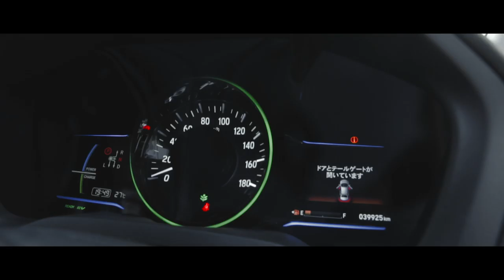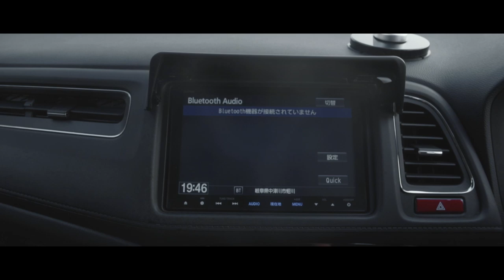Honda Vezel Hybrid 2015 | CarDealer Reviews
Honda Vezel Hybrid 2015 | OCEAN MOTORS | CarDealer Reviews

We are Importer of Reconditioned & Brand New Vehicles from all over the world, Regularly we import from Japan if clients Pre-order then we go for European car too. We have showroom at Banani & Baridhara, If anyone need ready stock of car please visit our showroom. You can bid directly from Japan Auction houses or you can take ready stock from our supplier stock list. We are committed to provide simplest and fastest shipping for you. Including all documentation and shipment work we will deliver your car with in 35-45 (less or more) days, Then hopefully you will get an excellent condition car as per your requirement. One thing we ensure you that we will provide you every authentic information about your car for an example Auction Grade,Original Mileage,Engine Condition,Interior & Exterior Condition everything.

আপনি ইচ্ছা করলে জাপান থেকে গাড়ি অর্ডার করতে পারবেন সরাসরি অকশনে বিড অথবা আমাদের জাপান প্রতিনিধির রেডি স্টক থেকে। আমাদের জাপান প্রতিনিধির মাধ্যমে আমরা আপনাকে আপনার কাঙ্খিত গাড়িটি পেতে সাহায্য করবো। গাড়ির যাবতীয় কাজ সম্পন্ন করে আপনার হাতে পৌছাতে সময় লাগবে ৩৫-৪৫ দিন। আমরা গাড়ির সকল প্রকার প্রকৃত তথ্য প্রদান করে থাকি যেটা আপনারা চাইলে অনলাইন থেকে ১০ ডলার খরচ করে যাচাই করে নিতে পারেন। গাড়ি জাপানে কত কি. মি. চলছে ? গাড়ির ইঞ্জিনের অবস্থা কি ? গাড়ির কোন জিনিসপত্র জাপানে অথবা বাংলাদেশে পরিবর্তন হইছে কি না ? গাড়ি টা জাপানের অকশন হাউজ এর না ডিলারের ? এই রকম যাবতীয় সকল তথ্য আমরা প্রদান করে থাকি। এতে করে ক্রেতা নিশ্চিন্তায় একটি সঠিক গাড়ি নির্বাচন করতে পারেন।

WE PROVIDE :
1. 100% AUTHENTIC MILEAGE,AUCTION GRADE & ALL  INFORMATION .
2. UP TO 100% BANK LOAN FACILITY BY DEPENDING ON CUSTOMER PROFILE.
3. BRTA REGISTRATION FACILITY WITH IN ONE DAY.
4. INSURANCE FACILITY WITH IN ONE DAY.
5. 1 YEAR 3 AFTER SALES SERVICE WITH ENGINE OIL,AIR FILTER,A/C FILTER.
6.  2 YEARS HYBRID BATTERY AND 1 YEAR ENGINE GUARANTY   (condition apply).

 Mileage &  all information is 100% authentic.

 Choose | Compare | Buy

For Ready Stock or any kind of Sales Related Inquiry
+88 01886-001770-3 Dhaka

For Preorder Please Call
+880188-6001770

 OFFICE :
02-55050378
Showroom  10am-8pm

ভিজিট করুন আমাদের শোরুমঃ

 || CARDEALER ||